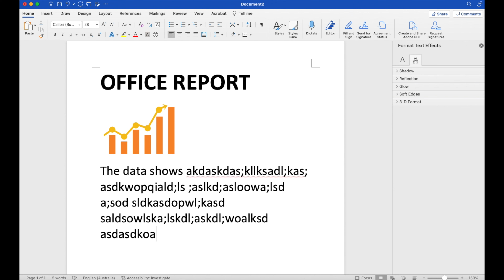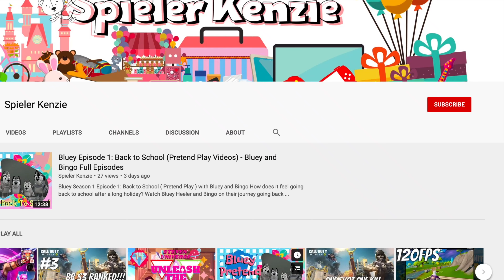Bluey's Monday Blues Ft. Bingo and Bandit | SPIELERKENZIE SKITS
Bluey's Monday Blues
Are you not happy working on the first day of work? Do you lack motivation on Monday morning? What's your energy level every Monday? Then you might've case of the Monday Blues. Fight Monday Blues!